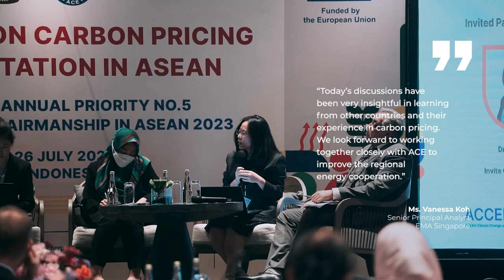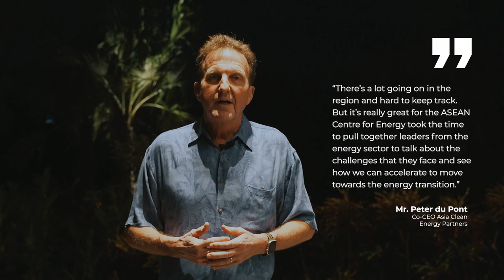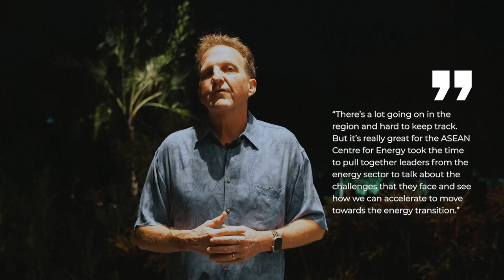Workshop on Carbon Pricing Implementation in ASEAN and the EU | Event Documentation Bali | HEMA-ID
Thanks to Acean Centre of Energy (ACE) telah mempercayakan dokumentasi acara Workshop on Carbon Pricing Implementation in ASEAN and the EU kepada kami. Semoga ke depannya kami dipercaya kemBALI untuk handle segala keperluan video anda.